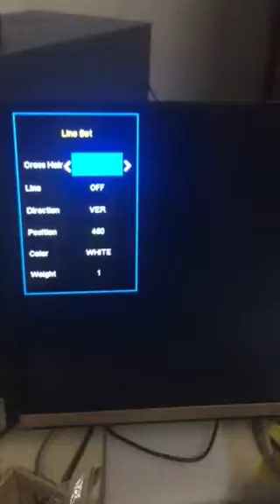Luckyzoom how to adjust the microscope camera with the microscope to get image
profession microscope seller on aliexpress. We provide professional microscope, microscope eyepieces, objective lens, microscope stand and other microscope accessories for sale with a reasonable price.